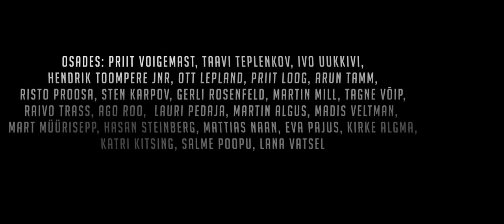Bad Hair Friday - Trailer with English Subtitles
Directed by Andres KOPPER & Arun TAMM
Original language: Estonian

Synopsis:. At an ever-accelerating pace, this thriller / dark comedy tells the story of 8 very different groups whose paths cross in the space of 24 hours. We meet a wide range of characters - from spoiled rich brats to real bottom-feeding criminal scum, and everyone inbetween. In the best traditions of Commedia dell'arte, the characters each have easily recognizable roles - although there are a few twists to throw the audience off and keep things
fresh.

The story revolves around a few odd coincidences and a load of bad decisions, which all
result in a really messed-up Friday. It starts out innocently enough with jokes, fun and a bit of alcohol, but given the level of intellectual capacity in our leading characters, you can see the train wreck coming. And when some drugged out punks - who have a rather tenuous relationship with reality during best of days - go all Clockwork Orange on an opera loving
cankerous old man, it can only end up in tears (and blood, guts and bit of rather literal toilet humour as well).

Produced by TALLIN SKYLINE PRODUCTIONS